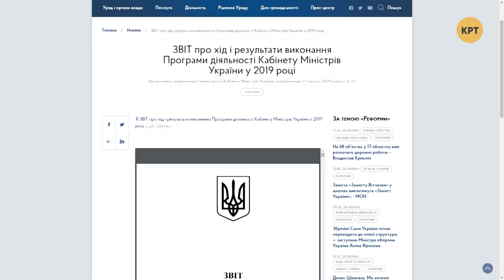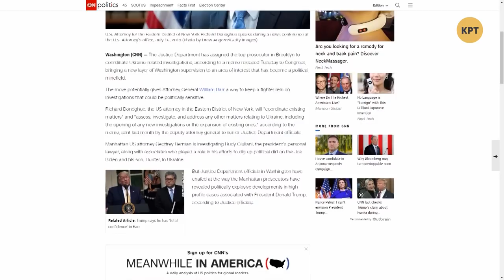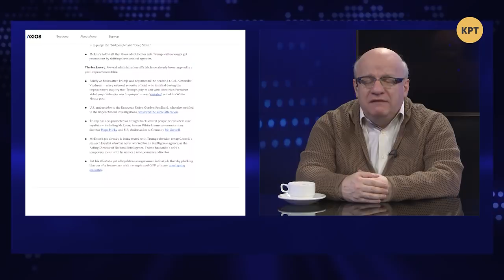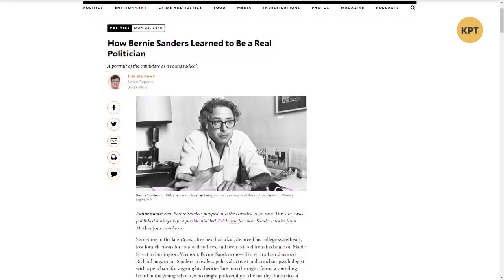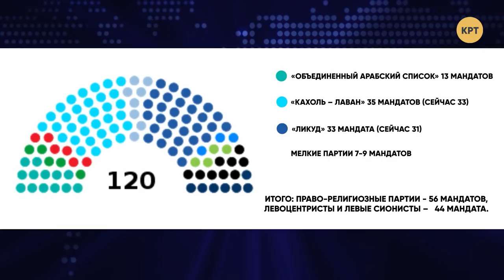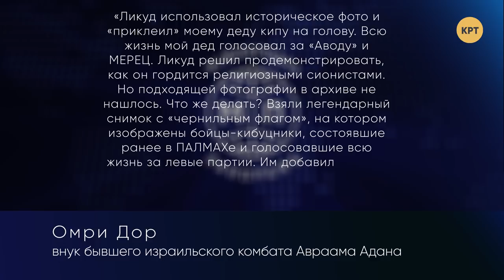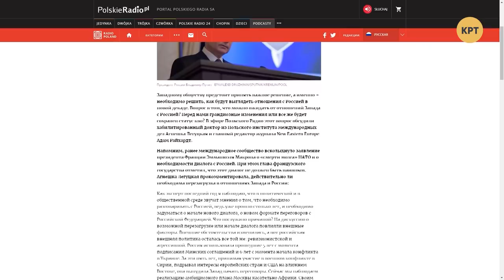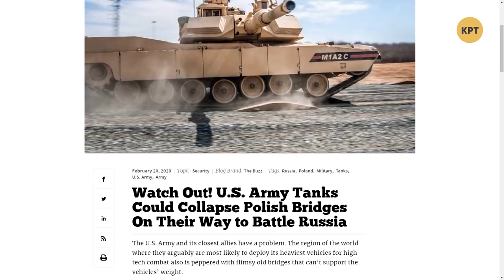Война в Сирии и праймериз в США// МЕЖДУНАРОДНАЯ ПАНОРАМА с Дмитрием Джангировым #5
Дмитрий Джангиров в еженедельном обзоре международных событий поговорил о санкциях США против России и Китая, американских праймериз, парламентских выборах в Израиле и сирийской войне, куда втянулась не только Россия, но и Турция.

Гости:
– Андрей Золотарёв, политический эксперт;
– Альберт Фельдман, директор украинско-израильского Института стратегических исследований имени Голды Меер;
– Аурагх Рамдан, главный редактор издания «Дипломатические комментарии».

Распространи это видео!